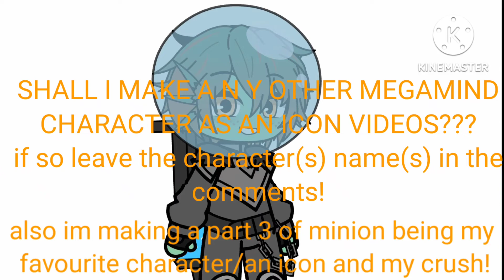YES MEGAMIND STUFF. AGAIN. get used to it/hj